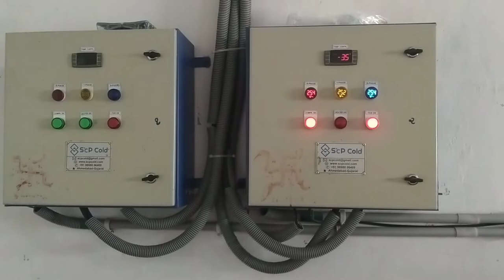Walk In Cooler & Freezer Fruits , Vegetable Ice Cream Dairy Food Frozen Foods Dairy Products Meat